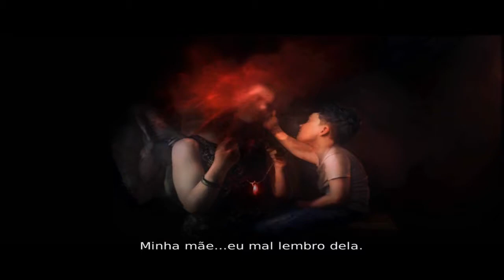DmC: Devil May Cry - Missão 1 - Encontrado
DmC: Devil May Cry é um videojogo de acção do género "hack e slash" desenvolvido pela Ninja Theory e publicado pela Capcom. É o primeiro jogo da série e não ser produzido directamente pela Capcom. Em vez disso, o desenvolvimento foi tratado pelo estúdio inglês Ninja Theory, enquanto as filiais japonesas e americanas da Capcom supervisionaram a produção criativa e logística do jogo. Foi lançado a 15 de janeiro de 2013 para PlayStation 3 e para Xbox 360 e a 25 de janeiro de 2013 para Microsoft Windows.
Anunciado em 2010 durante o Tokyo Game Show, o jogo decorre numa realidade alternativa da série Devil May Cry. É focado no personagem Dante, um adolescente na casa dos vinte anos, capaz de usar poderes sobrenaturais que se encontra sobre ataque de Limbo, uma cidade sensível e povoada por demónios.
A re-imaginação da série Devil May Cry foi requisitada pela Capcom, resultando num videojogo feito de uma perspectiva Ocidental em contraste com os jogos antecedentes. A Capcom deu assistência à Ninja Theory na construção da jogabilidade para ficar reminiscente com os jogos anteriores.